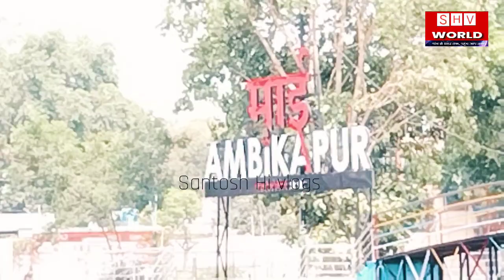5 Tourist Place in Ambikapur (CG) || cgtourist || 5 घुमने की जगह अम्बिकापुर में || chhattisgarh SHV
5 Tourist Place in Ambikapur (CG) | cgtourist||5 घुमने की जगह अम्बिकापुर में

Top 5 place in ambikapur chhattisgarh,
chhattisgarh ke surguja jela Ambikapur me family kr sath ghumne ki 5 place.

top 5 place in ambikapur chattisgarh tourists
ambikapur me kaha lahan ghume chattisgarh me kha ghume chattisgarh me ghumne ki jagah .

5 place in Ambikapur

1.water park

2.kena para water park

3.ghaghi dem waterfall

4.ghanghuta dem ambikapur

5.panchdhara water
Hello Friends, My name is Santosh Mitra and i'm a indian
Dosto, App logo ko Hamare Channel Par
Ganw-shahron se purane itihas milega. Toh
Forts, Temple,Trevel, inmotional Vlogs dekhne ke
liye hamare channel ke sath jure rahiye
use permitted by copyright statute that might
otherwise be infringing. Nonprofit educational
use.